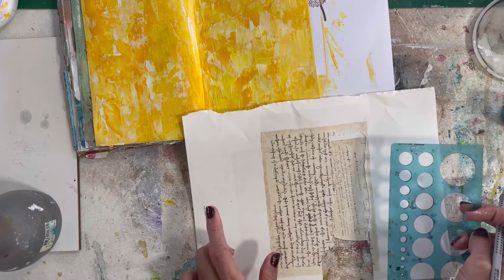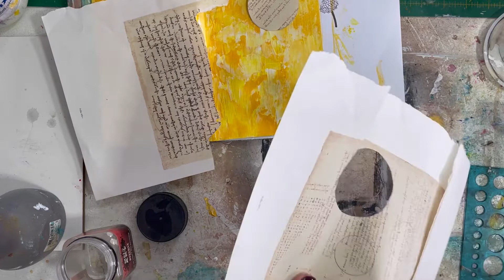Episódio #16 - Inspiração Art Journal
O que é o Art Journal?
É um diário artístico visual onde você pratica arte enquanto se expressa ao mesmo tempo.